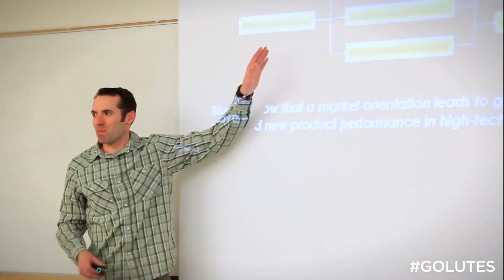Are You a Lute? Explore Pacific Lutheran University!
Macklemore at PLU footage shot by Daniel Ahrendt for SSG Music